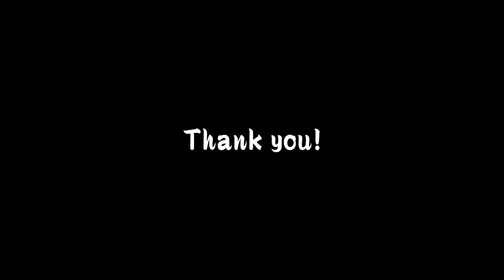オオワシの飛び出し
今年で23年連続で滋賀県長浜市の山本山に飛来してきているオオワシの飛び出しです。